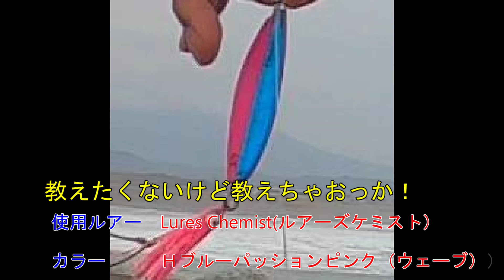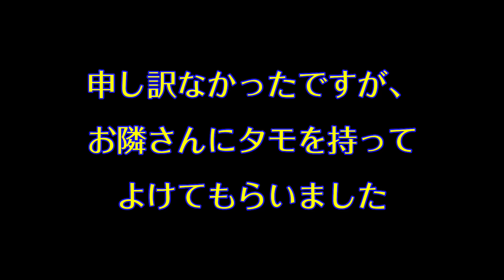【アキアジ】白老港にて鮭ぶち抜き！？波高くてタモが…DONDABEの決断！？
この日は波が高く、タモ入れが非常に難しい日でした。１度ランディングしようと試みるも無理だと判断。そしてDONDABEは…。３回目となるこの絵面をようやくカメラにおさめました！！ただ、真似しない方が…
話は変わりますが、最近動画にコメントくれる方が増えて来て嬉しい今日この頃です(^^♪本当に本当にありがとうございます！
そろそろアキアジも終盤です。他の釣りに切り替わりますが、是非是非今後もDONDABEの動画を宜しくお願いします！DONDABEは楽しい釣り等をご覧頂けるように頑張ります(^^)/